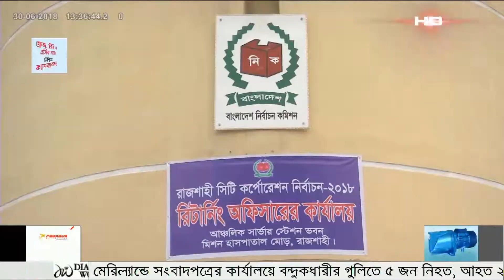রাজশাহী সিটি কর্পোরেশন নির্বাচনে বড় দু’দলের মেয়র প্রার্থী হিসেবে ঘুরেফিরে একই মুখ আসছে | SATV News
SA TV Location:
Bangladesh